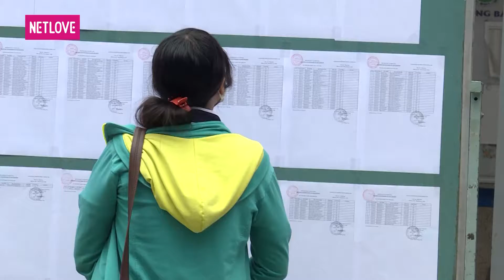Camera Cận Cảnh 2018 - Tập 23: Những cái bẫy giữa đường